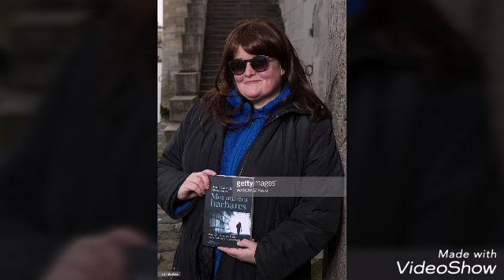Violée 78 fois en 15 ans de rue. Témoignage d'une ancienne femme sdf Anne.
Anne Claire est une ancienne sdf qui a vécu l'enfer et qui se bat maintenant pour aider les femmes sdf à avoir des centres d'accueils réservés aux femmes. Elle ( et d'autres femmes que j'ai rencontré pendant mes maraudes) m'a inspiré cette pétition :